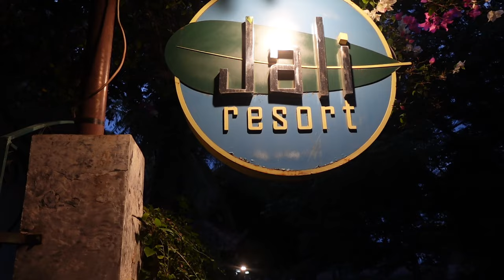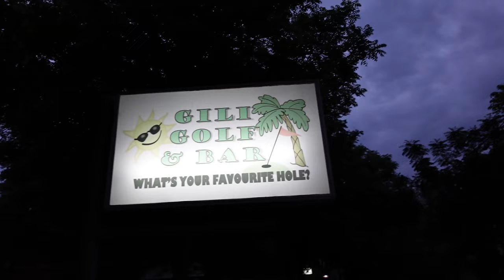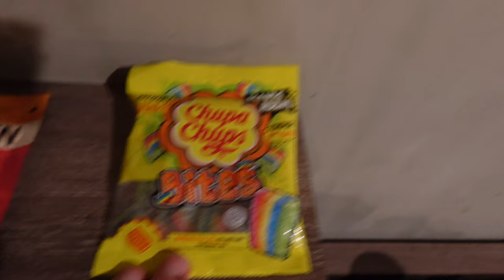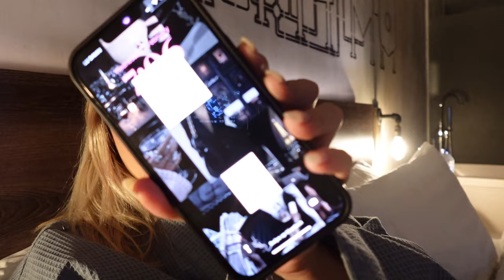GIli Islands/Kuta Vlog | Story Time | Snorkeling With Turtles | Gym | Dinner | Mini Golf | Bali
Traveling around Asia! ✈️🌏

Spend a week in the Gili Islands with us ☀️

If you are ready to go from $0 to $10k a month in business, this is the program for you